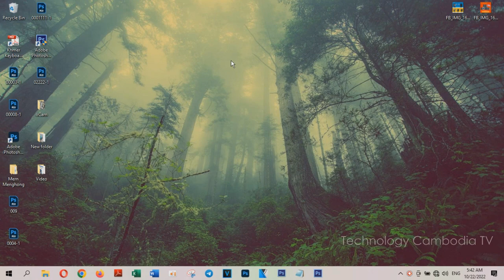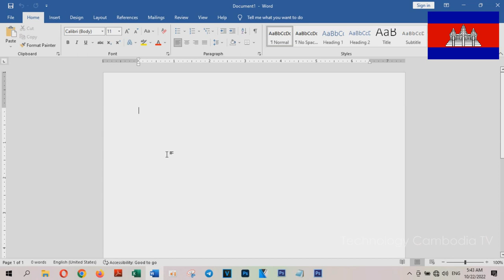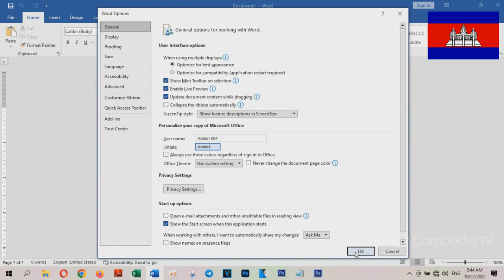How To Change Your Initials In Microsoft Word - Technology Cambodia TV